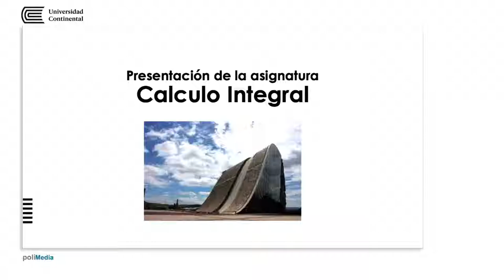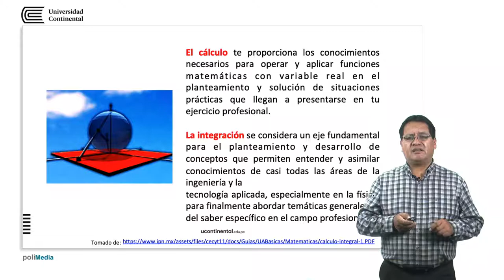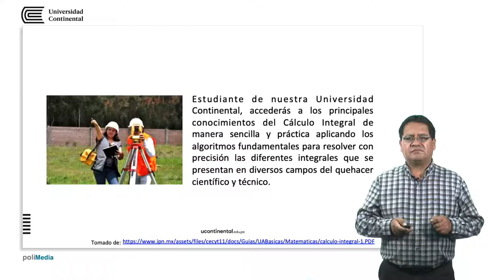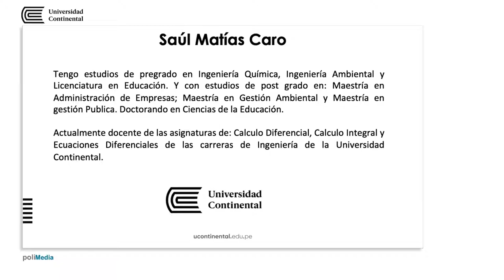Calculo Integral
Saúl Matías Caro docente de la asignatura.